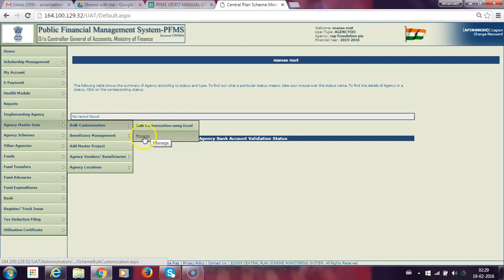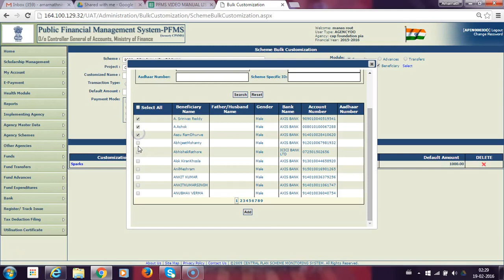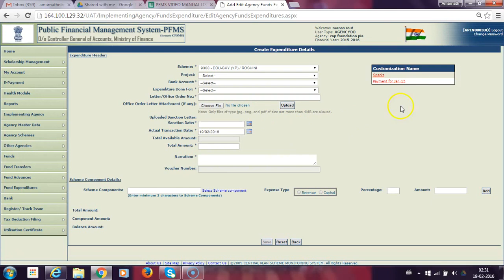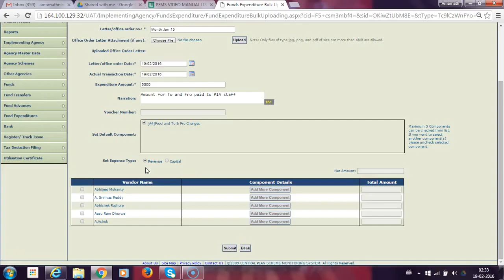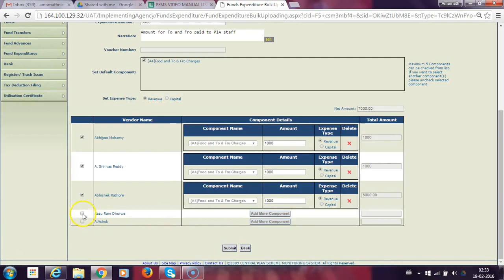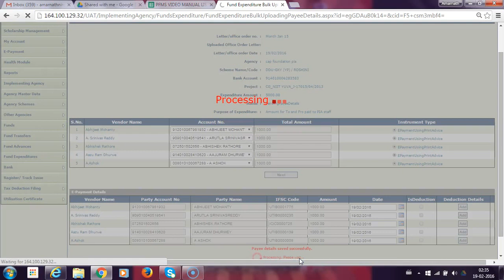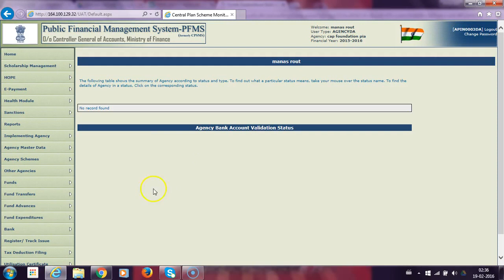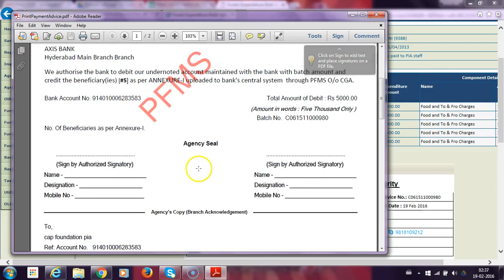How to entry Bulk payment in Pfms 2018-19